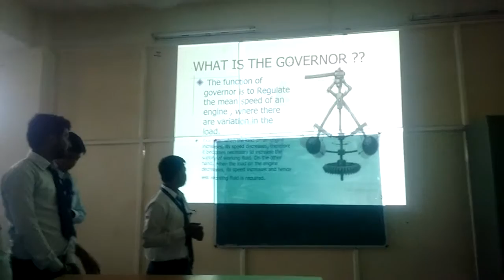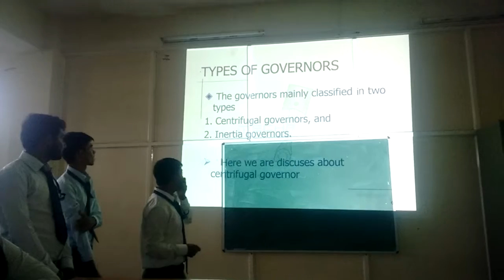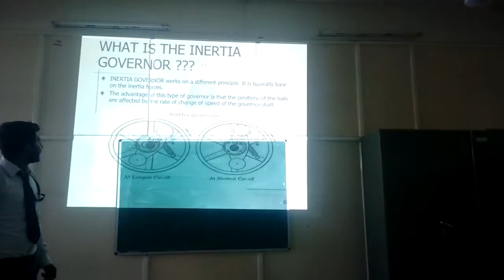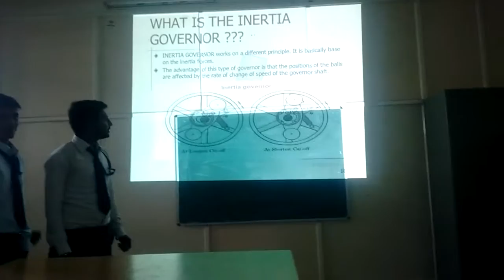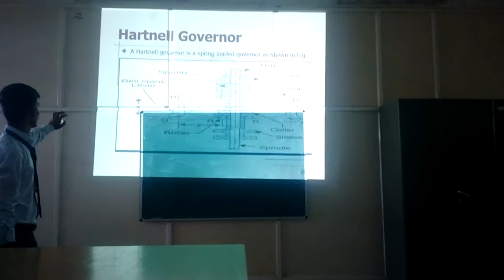governers VIT Jaipur library Presentation Mechanical 5th Sem